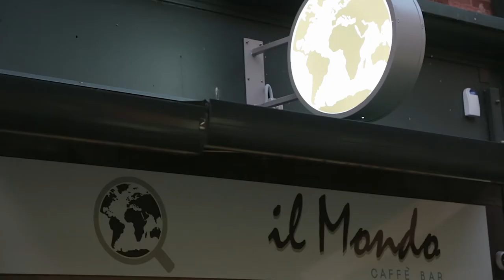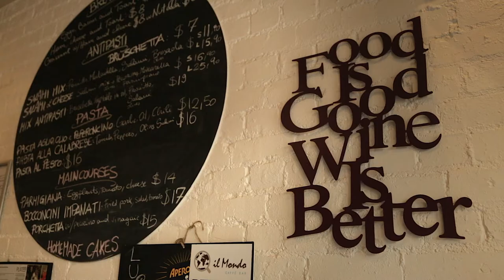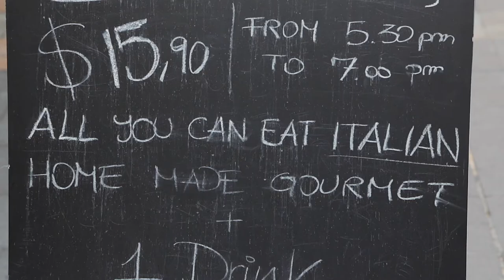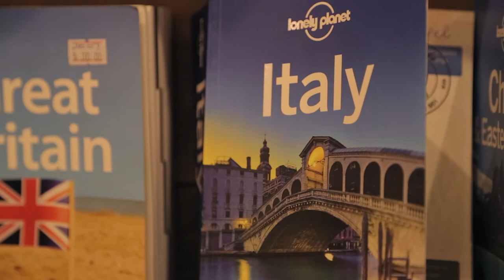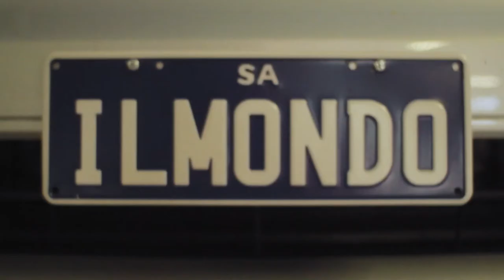Sognando l'Australia #8 | Luca Chiasserini | Adelaide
Italian Dreamtime presents "Sognando l'Australia", la serie web di 16 episodi che racconta le storie degli italiani dall'altra parte del mondo.

Nella #8 puntata ci spostiamo in South Australia ad Adelaide, dove Luca Chiasserini è arrivato per cambiare vita, rispetto ai ritmi di vita stressanti che la sua professione di manager gli imponeva.
Così Luca, dopo un gap year nel quale ha deciso di fare il giro del mondo e di raccontarlo attraverso un blog, ha ottenuto uno "skilled migration visa" per aprire un'attività. Ed ecco che è nato "Il mondo caffè-bar", una fushion tra atmosfere di viaggio multiculturali e la forte italianità dello staff e soprattutto dell'Apertivo come qui da noi.

Sigla di Tarall & Wine

Additional Music:
"Flypaper" and "Gemini" by Josh Woodward